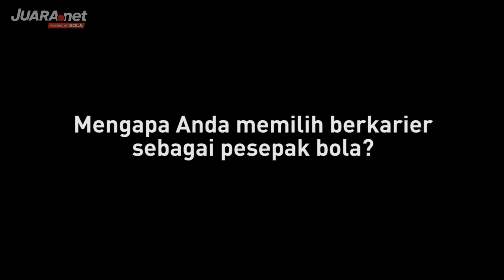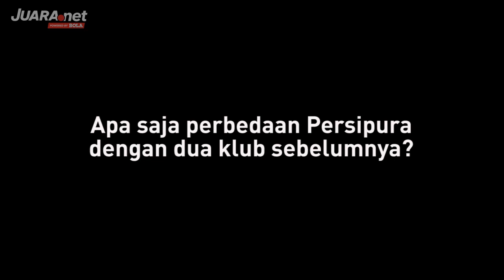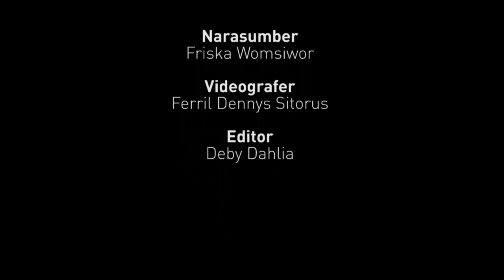Mengenal Bintang Baru Persipura Jayapura Friska Womsiwor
Friska Womsiwor bintang muda Persipura Jayapura yang sedang bersinar. Kepada Juara, Friska menceritakan awal karier dan cita-citanya bersama Persipura.